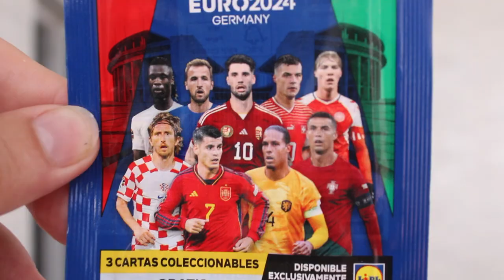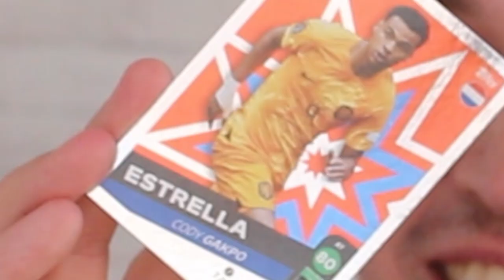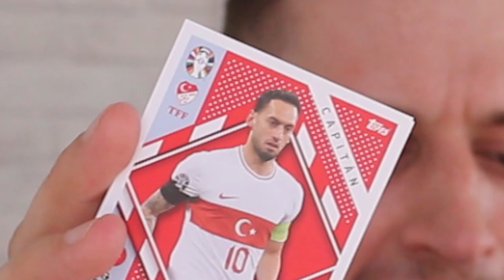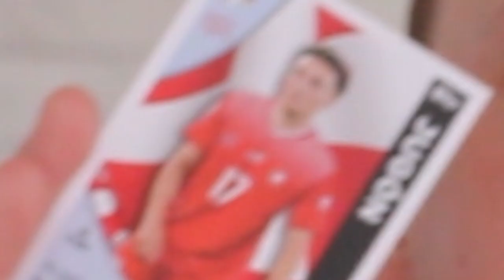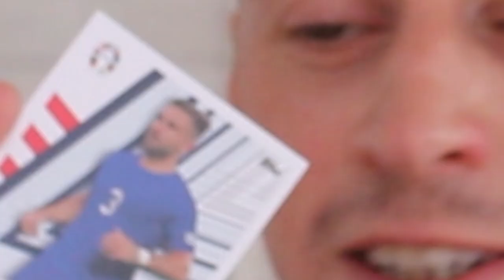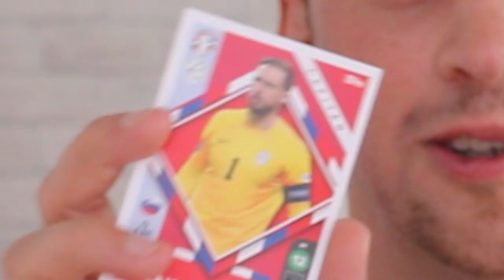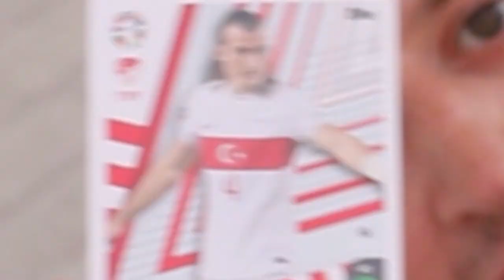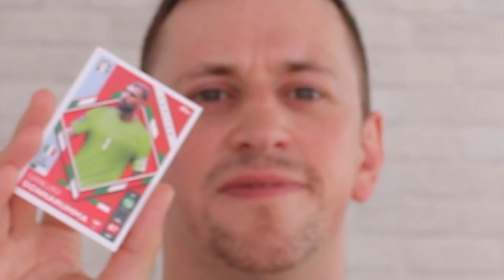EURO 2024 Unboxing.. Stickers?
Well how embarrassing?
Alongside the shaky cam, this is the last thing we all expected!

What are you thoughts on this? Can you name the players XD!
Anything I should know about the players I got?

Let me know what kind of things you'd love to see!